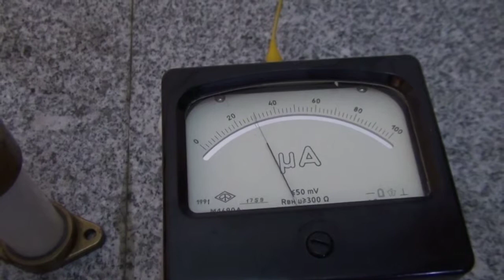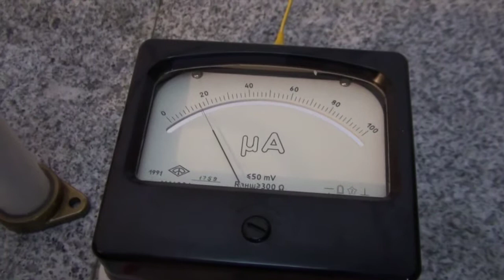High voltage doubler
Microwave oven transformer voltage doubler.
Total voltage: 5800V